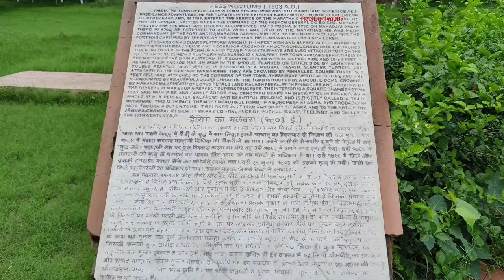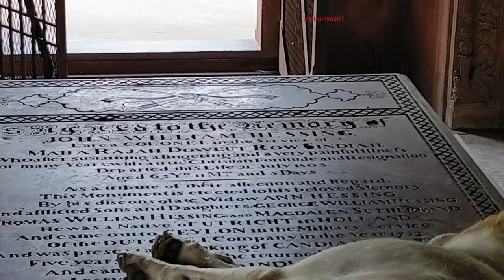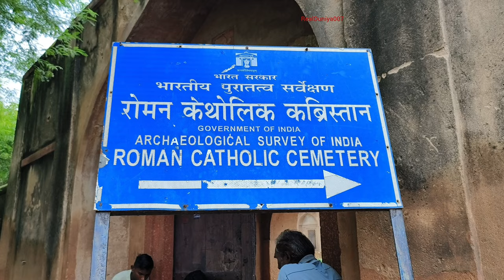Red Taj Mahal huntedplace Agra John Hessing's Tomb huntedhouse graveyard 👽👽